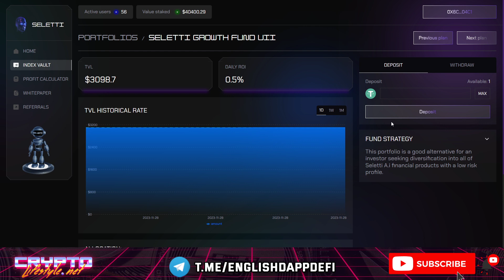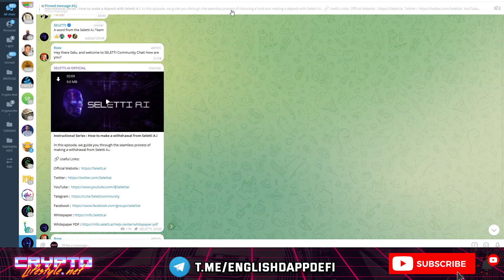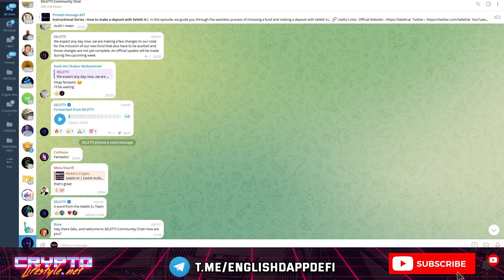SELETTI AI 🤖 UPDATE - New Forex PAMM Plan COMING SOON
Seletti A.i represents a groundbreaking approach to democratizing investment access to private markets. By bridging blockchain technology and real-world assets together, Seletti A.i is poised to reshape the portfolio management landscape, making it more inclusive and efficient. Seletti A.i  is the new BlackRock for Web3.

❗❗ I am not your financial advisor, do not cry when you loose the game, I am winning, but sometimes I loose. Invest only what you can afford to loose. Do your own research. Reinvest responsibly. Learn from my mistakes and winnings. Good luck 🍀

❗❗ Note: Funds that are deposited (including compounds) cannot be withdrawn, however the miner will pay daily dividends and referrals rewards for the life of the contract. Please use at your own risk. Remember, never invest more than you can afford to lose and always do your own research!

New USDT BNB Dapp Defi Game
New USDT BNB Farm Gamefi Staking
New Seletti ROI Project Dapp Defi
New Passive Income Forex Pamm Account Management